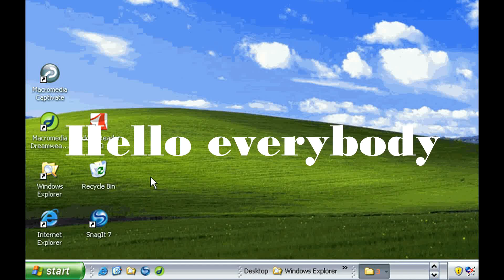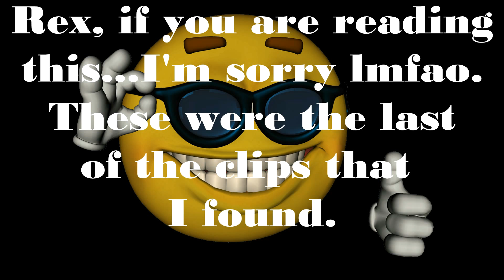CLIPS FROM THE DAYS BEFORE I STARTED YOUTUBE VOL.2!!!ANOTHER COMPILATION OF BS!!!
[Headphone Warning]
I forgot to say that.
THANKS FOR 500+ SUBS ONCE AGAIN!!!
Friends in vid:
Myles
Rex